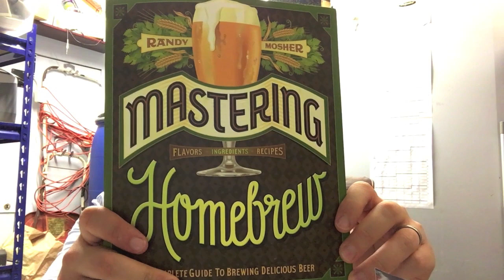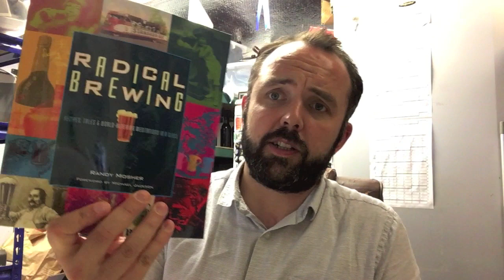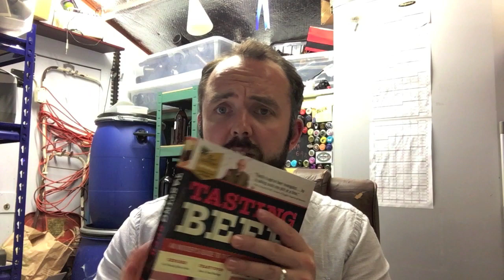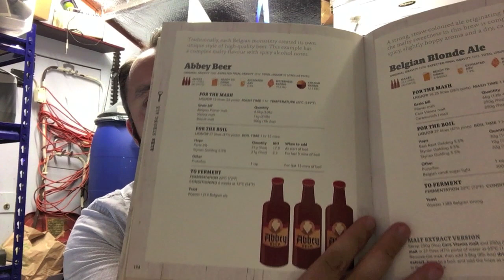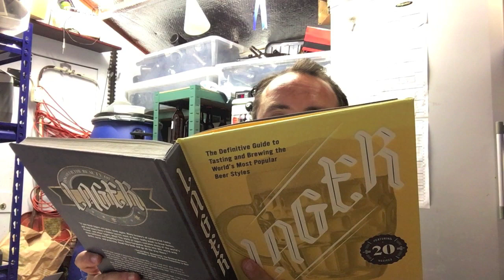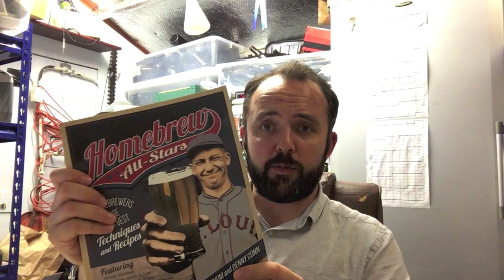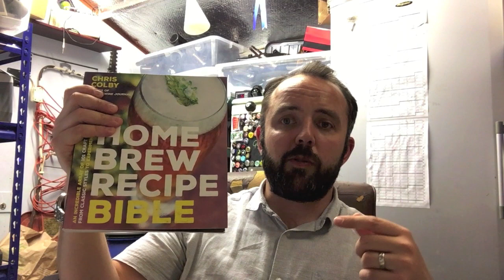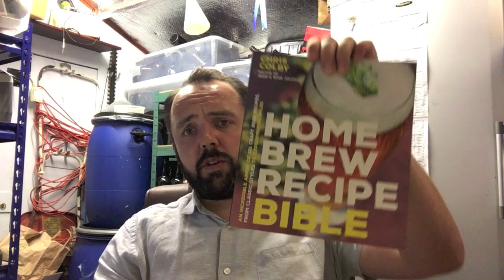My Best Brewing Books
A thankyou to Bumpy Road Brewery for my prize from his subs comp and a quick run through of some of my favourite brewing books cheers!

Apologies for the shaky camera and forgetting to change the titles again! Doh!